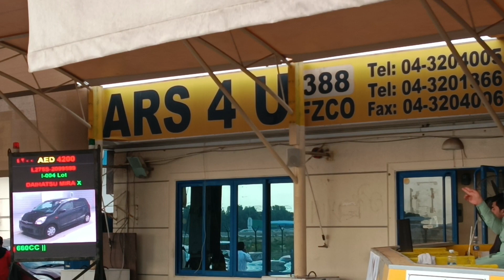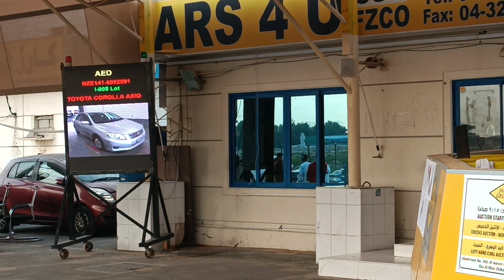Live Bid In Car Auction Market